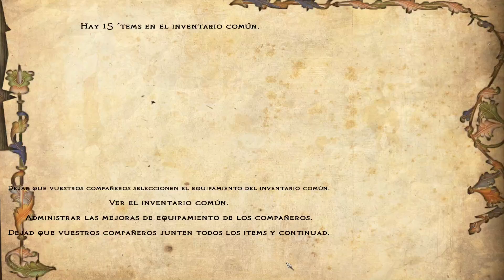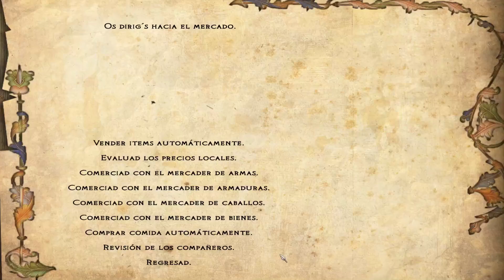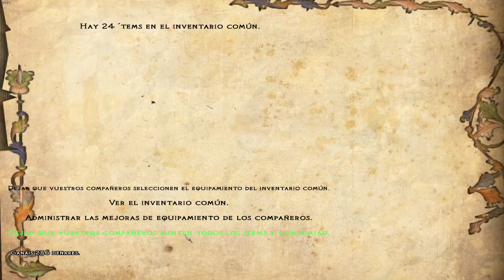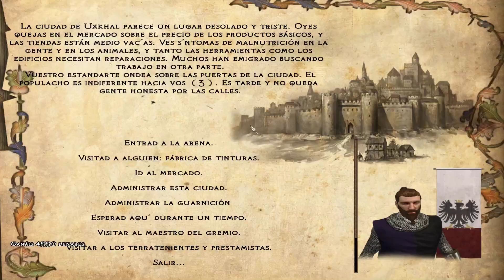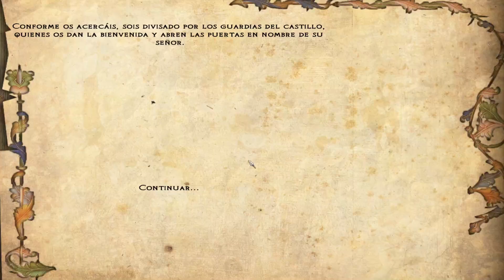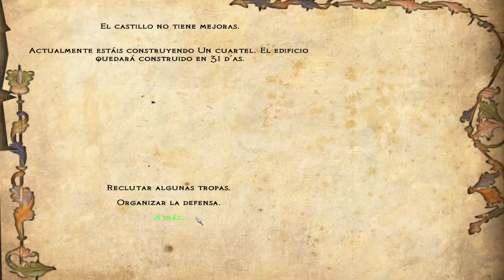♟♟ [61] Floris Evolved - TENIA DINERO ESCONDIDO SIN SABERLO XDD - Mount and Blades Warband Mod | PC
¡Bienvenidos a Floris Evolved!

Mod | Floris Evolved PC
Calidad: HD
Mundo de fantasía: Caraldia

En esta ocasión os traigo Floris Evolved. Mod de Mount and Blade Warband basado en la historia principal del juego y en el mundo de Caraldia.

Empezaremos como simples comerciantes... Solo el futuro sabrá donde acabaremos y que eventos sucederán sobre esta región de fantasía que combina muchas culturas completamente diferentes de la historia.

¡No os lo podéis perder! ¡Bienvenidos a Caraldia!